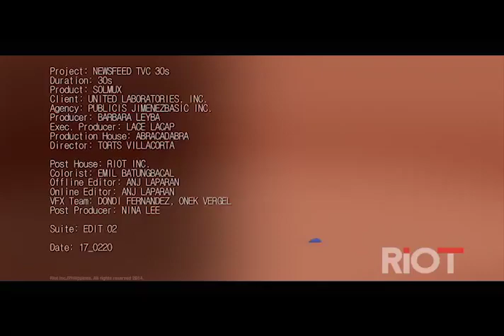Solmux with Vic Sotto "Newsfeed" TVC Q1 2017 30's (Philippines, TV Networks Version)